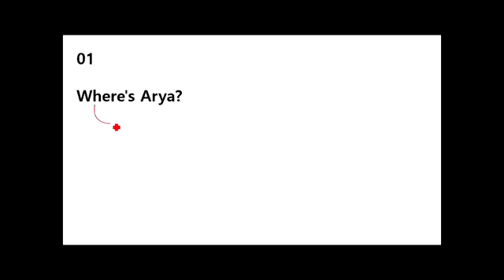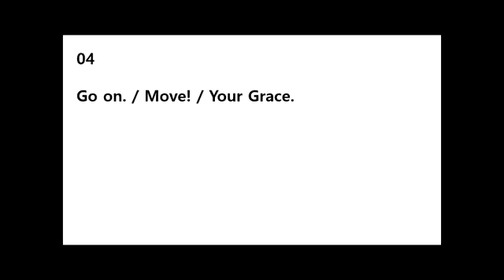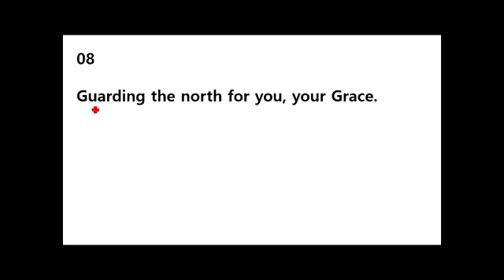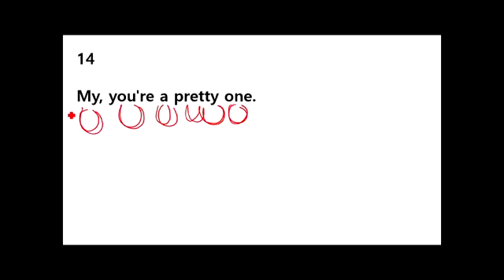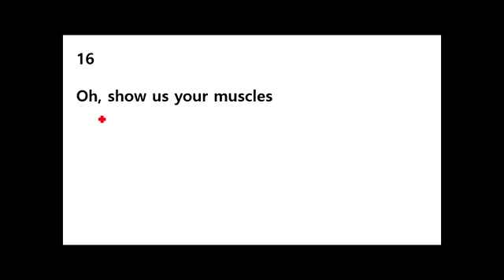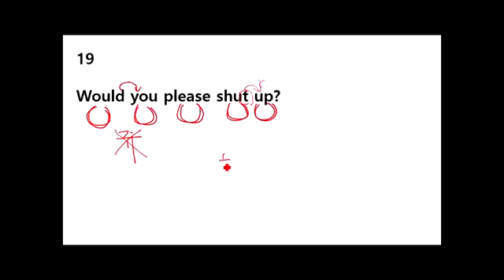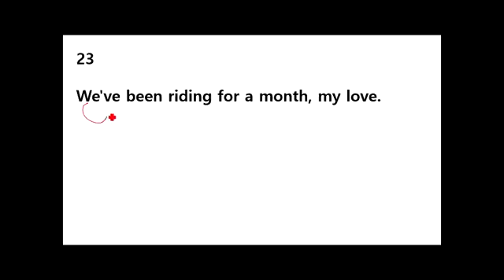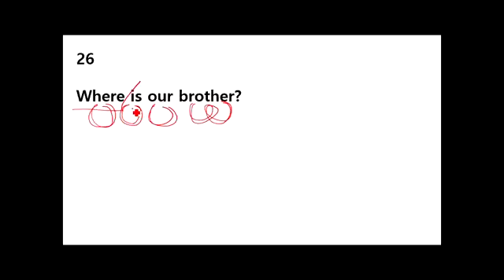GoT1X01 08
미드가 안들리세요, 오세요, 오시면 들려요~!